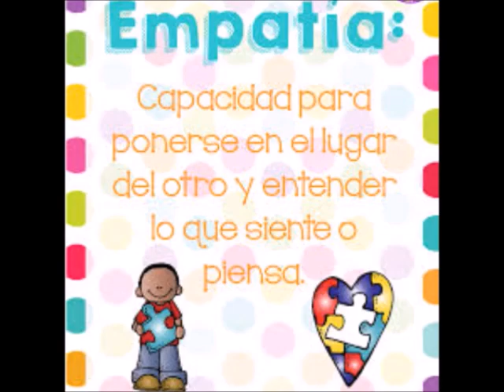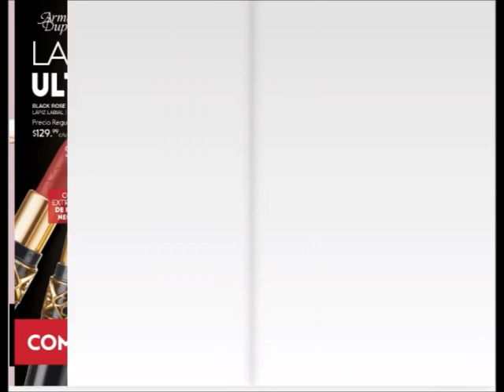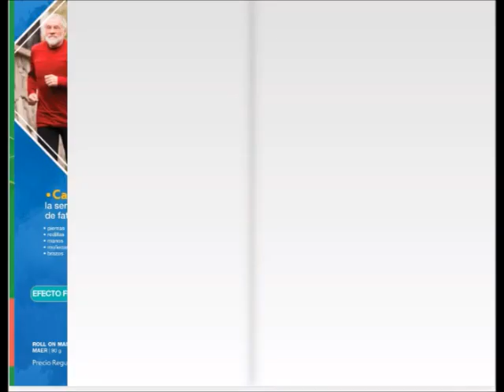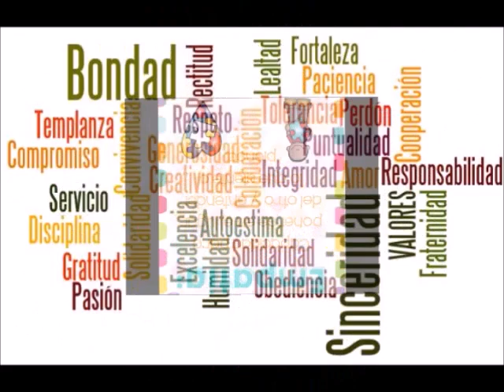CATÁLOGO FULLER C3 MÉXICO 2020 ARIANA GARRIDO